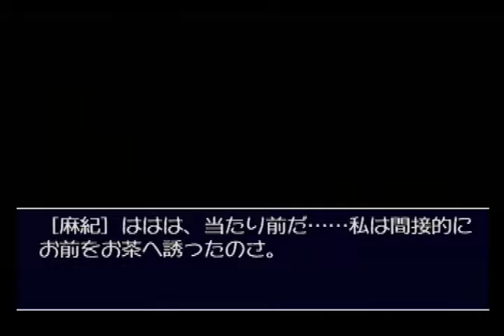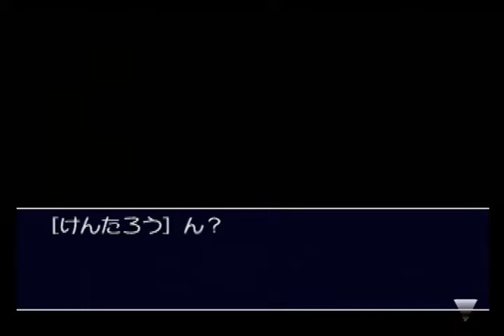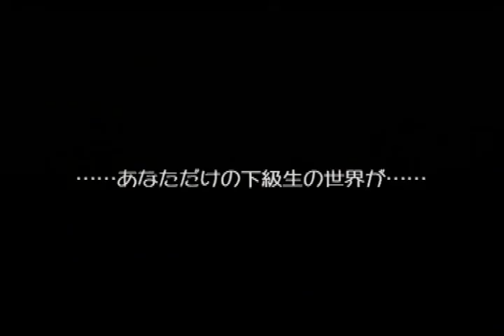【プレイ動画】SS 下級生 緑谷麻紀（声：松下美由紀） ダイジェスト版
00:00:00 魚屋のお姉さん
00:04:52 アサリ洗い
00:09:39 着替え中
00:12:24 痴漢を成敗
00:14:09 お手伝い
00:17:57 デートのお誘い
00:19:00 子供は好き
00:23:46 不良と喧嘩
00:28:06 下着が見えてる
00:36:34 プールではしゃぐ
00:38:54 ミニスカートでお仕事中
00:42:20 こっちを見ろ
00:43:24 二人きりで過ごす♥
00:45:21 ホテルで二人きり
00:47:43 幸せなひととき
00:50:24 いたずら
00:53:35 ひざ枕
00:54:24 元旦に指切り
00:57:17 何だか不思議な感じ
00:59:35 バレンタインのチョコ
01:01:32 エンディング
01:03:07 エンディングその２

緑谷麻紀（声：松下美由紀）の会話中心に編集したものです。セガサターン下級生のプレイ動画。

発売日：1997年4月25日
開発：エルフ
販売：エルフ
ジャンル：恋愛シミュレーション

サターンニュース（セガサターンソフトのコラムや当時の広告等を掲載しております）
◆サターンニュース : セガサターン

興味がわいていただければ嬉しいです。